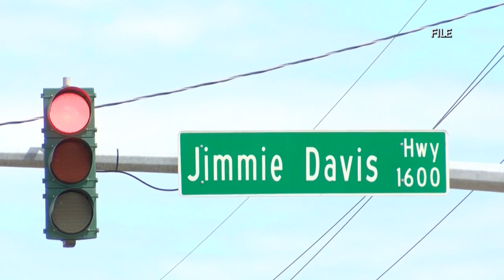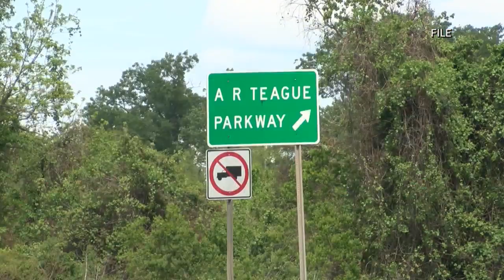Jimmie Davis Bridge Project On Track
SHREVEPORT, La. (KTAL/KMSS) – During the last moments of the Legislative Session,  the state's annual construction bill (HB 2) removed its funding to the bridge connecting Shreveport and Bossier City.

Although significant funding was removed from House Bill 2, Shreveport-Bossier representatives have stated they have full confidence that the funding pulled will not impact their plans.